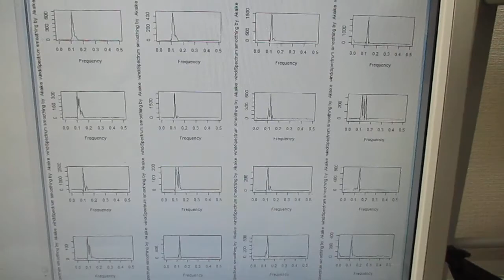‹‹超音波の音圧測定・解析›› ultrasonic-labo